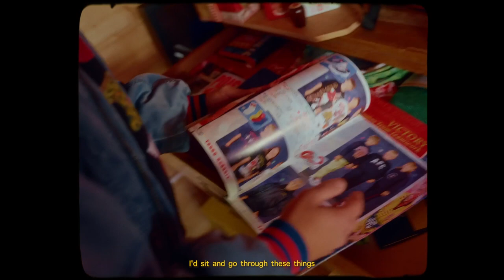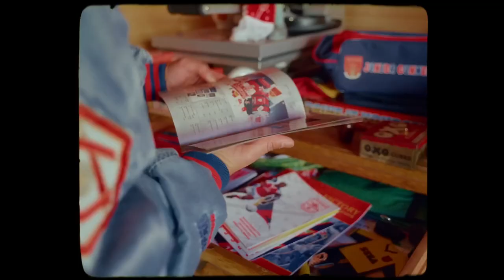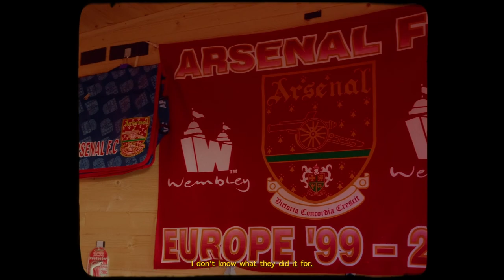House of Arsenal Collection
We spoke to Shane about his unbelievable 90's Arsenal collection and the story behind his collection.
Find Shane's collection on Instagram follow @highburygunnerjvc